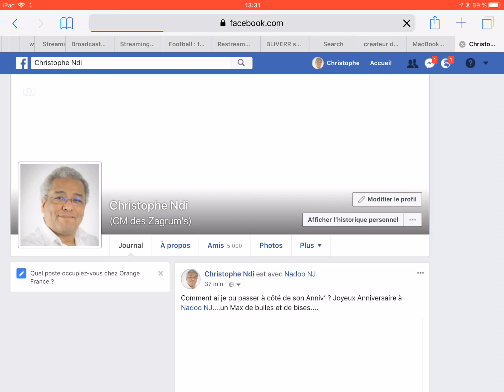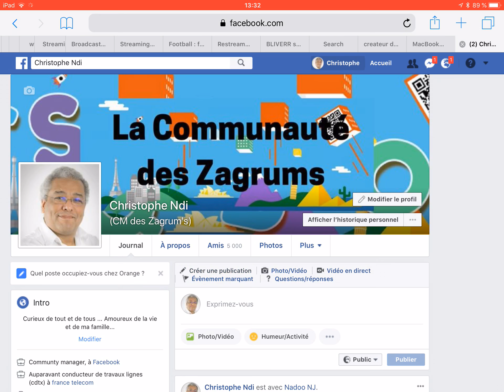Comment j'ai récupéré mes données Facebook